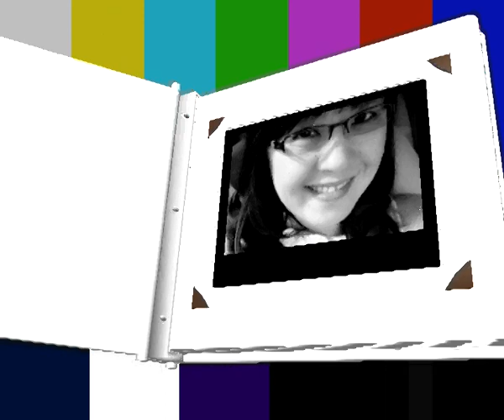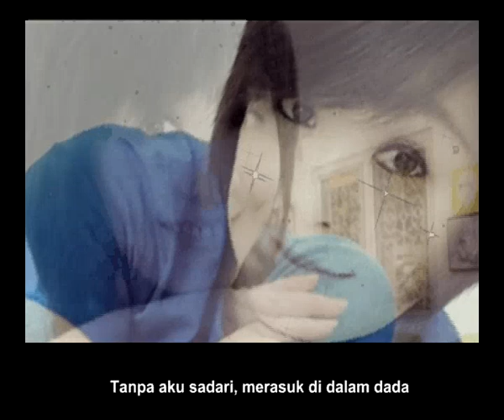Cinta Karena Cinta - Judika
Model: Henny Hendrawati

Created by Yongky